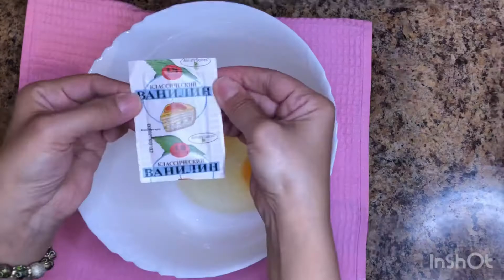Мир НЕ гонится за этим рецептом, А ЗРЯ😃, Нежный и пышный, и очень-очень вкусный ТЫКВЕННЫЙ КЕКС ￼💥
Тыквенный кекс
И не говорите, что вы не любите тыкву. После этого рецепта, вы его полюбите.

для теста:
тыква 200 гр ( тыкву я приготовила на пару до мягкости )
соль щепотка
ванилин 5 гр
разрыхлитель 1 ч.л. (полная с горкой)
сливочное масло для смазывания формы